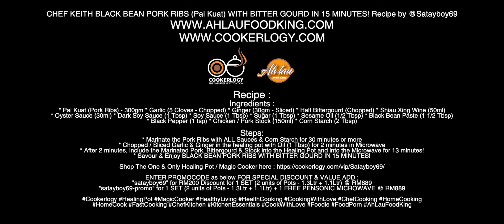CHEF KEITH BLACK BEAN PORK RIBS WITH BITTER GOURD IN 15 MINUTES WITH HEALING POT BY COOKERLOGY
CHEF KEITH BLACK BEAN PORK RIBS WITH BITTER GOURD IN 15 MINUTES WITH HEALING POT BY COOKERLOGY! Recipe by @Satayboy69

INGREDIENTS :

* Pai Kuat (Pork Ribs) - 300gm
* Garlic (5 Cloves - Chopped)
* Ginger (30gm - Sliced)
* Half Bittergourd (Chopped)
* Shiau Xing Wine (50ml)
* Oyster Sauce (30ml)
* Black Bean Paste (1 1/2 Tbsp)
* Black Pepper (1 tsp)
* Chicken / Pork Stock (150ml)

STEPS :

* Marinate the Pork Ribs with ALL Sauces & Corn Starch for 30 minutes or more
* Chopped / Sliced Garlic & Ginger in the healing pot with Oil (1 Tbsp) for 2 minutes in Microwave
* After 2 minutes, include the Marinated Pork, Bittergourd & Stock into the Healing Pot and into the Microwave for 13 minutes!
* Savour & Enjoy BLACK BEAN PORK RIBS WITH BITTER GOURD IN 15 MINUTES!

"satayboy69" for RM200 Discount for 1 SET (2 units of Pots - 1.3Ltr + 1.1Ltr) @ RM689
"satayboy69-promo" for 1 SET (2 units of Pots - 1.3Ltr + 1.1Ltr) + 1 FREE PENSONIC MICROWAVE @ RM889